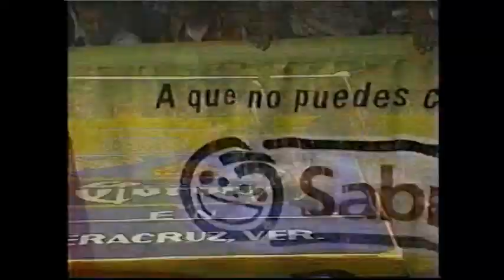La Parka/Máscara Sagrada/Octagón vs Los Villanos (AAA July 1st, 1996)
Taped in Veracruz on June 20th